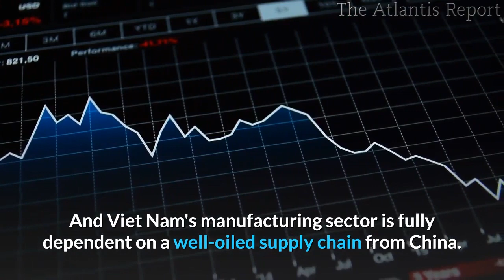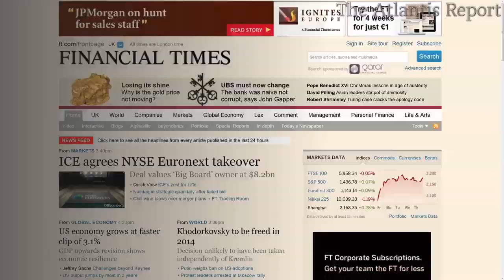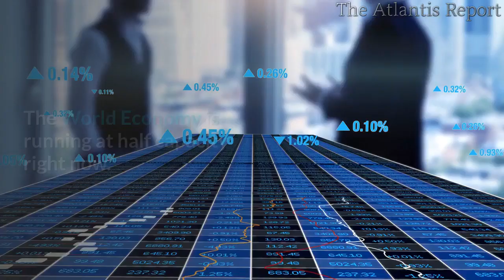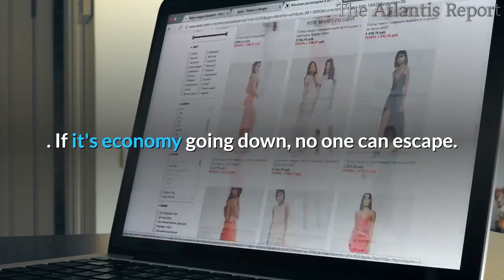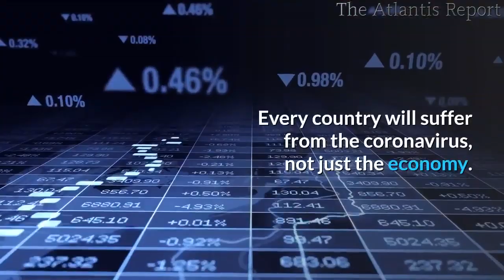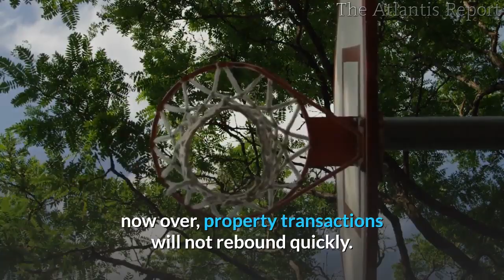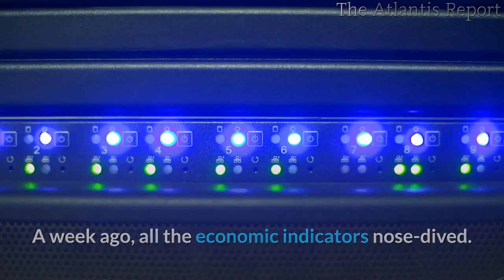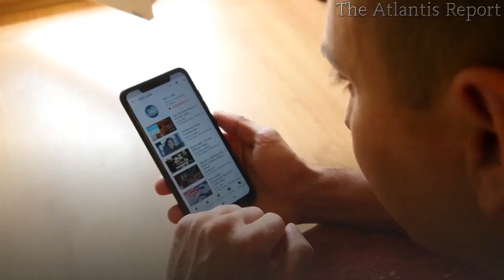👉China's Economy is Crashing Bringing The World's Economy into a Recession !!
China's economy is grinding to a halt, making for uncertain times for many countries around the world, which are dependents on Chinese investments, tourists, and Chinese products. 15 to 20 years ago, China was already dubbed as the factory of the world.
China already represents a third of the global trade.
What we have seen now is that the supply chain and the sourcing has been interrupted.
Singapore's economy for example is slipping into recession as Chinese tourist numbers drop by as much as 30 percent.
Thailand's economy is also entering a recession, And Viet Nam's manufacturing sector is fully dependent on a  well-oiled supply chain from China.
In January their exports fell more than 17 percent.
But some experts believe the threat extends well beyond
this region. As all countries in the world depend on
China's production.
The west used to make over 80% of all its drugs domestically, back in the '90s.
Now, only 20% is made domestically, while 80% is made in China. You see a problem here?
The world is just too dependent on China. In other words, indeed, Europe and the U.S. especially ; these two clusters of economic activity they were beholden to China, not to mention Asia.
The global economy has been a bubble. The corona is just a needle that's popped the bubble. The bubble is called Quantitative Easing. The 20s will be known as the worst Depression in history.